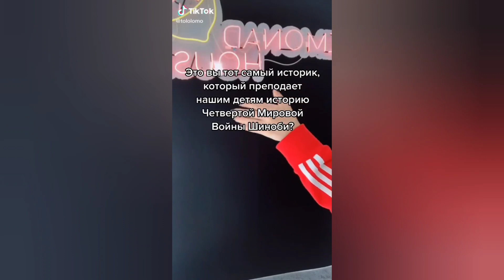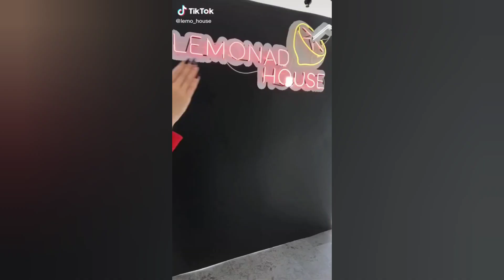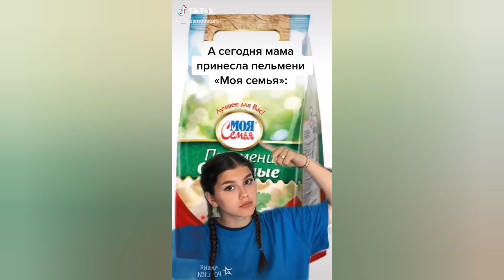Тик ток лучшее →#62